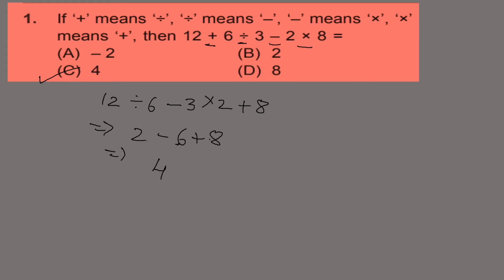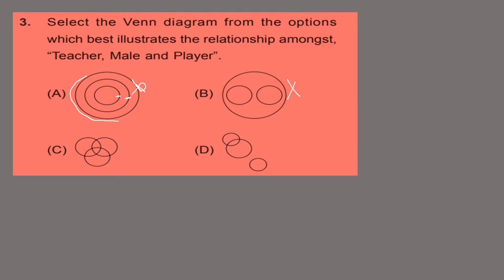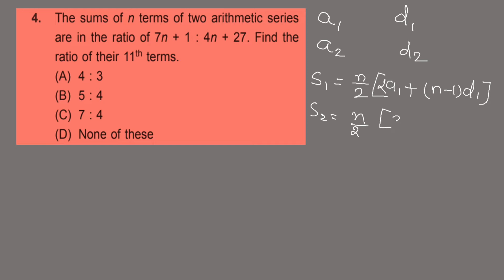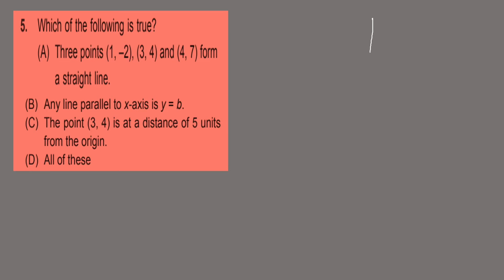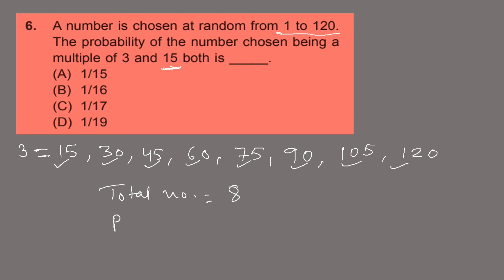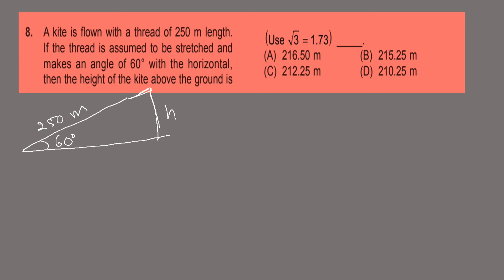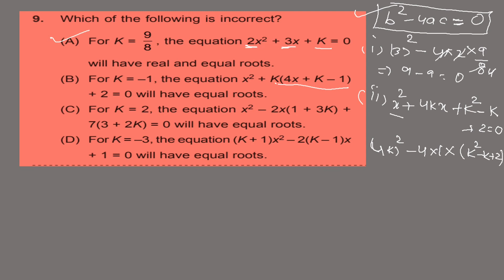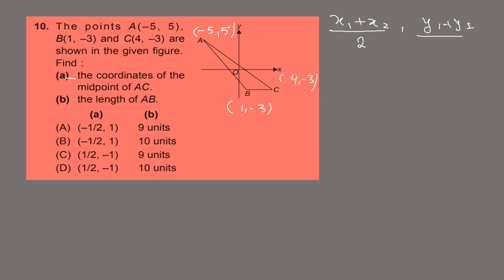Grade 10 IMO | SOF IMO sample paper | Solved sample paper of IMO for class 10 | IMO 2022-23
Solving sample papers is very important step in preparation of Olympiad. I upload the sample papers of math Olympiad every year to help students. Watch the video and understand the level of Olympiad questions. Below is the list of other videos available on my channel to help my students in the preparation of Olympiad. Good luck !